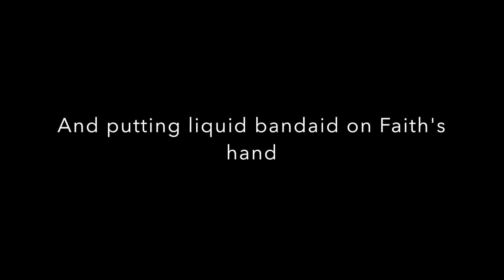BEACH DUCKS | Beach Vlog 2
Beach vlog #2! Raccoon rescue, ferry rides, feeding beach ducks?, POOPED in his swimsuit AGAIN, daddy cooks dinner, hurt hand and laxative brownies.